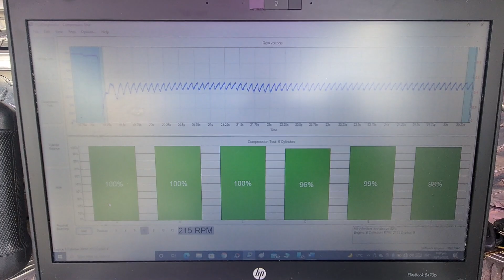comprehensive pre purchase vehicle inspection Auckland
Attention Justin